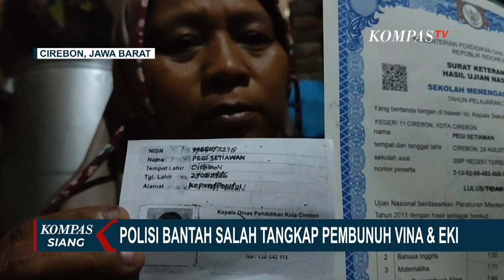Kasus Vina Cirebon dan Eky JANGGAL, 7 Terpidana Sempat Tolak Rekonstruksi dan Cabut BAP